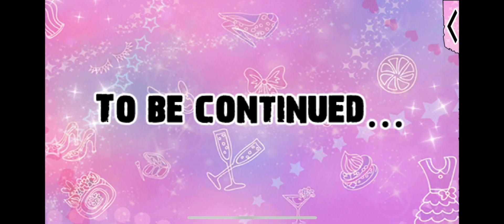Gangsters in Love- Chance Valentine S3 E6